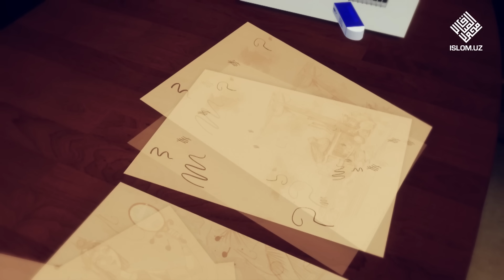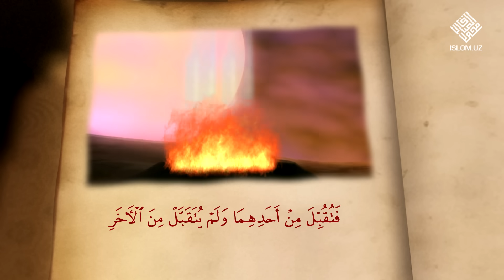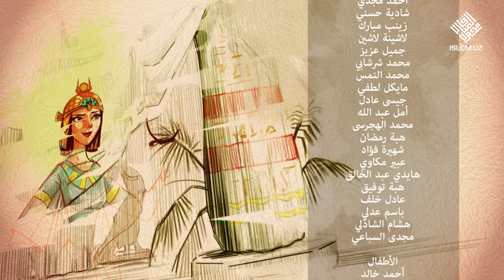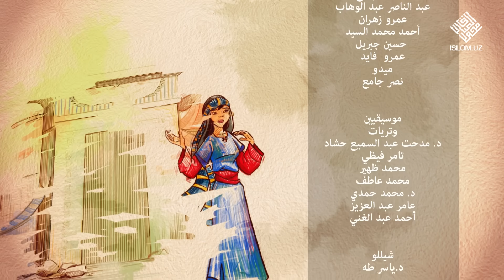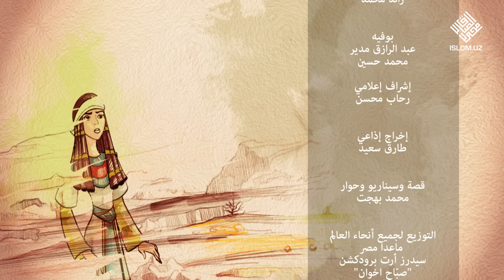02. Момо Ҳавво қиссаси (2-қисм) | Momo Havvo qissasi (2-qism) | Қуръонда зикри келган аёллар қиссаси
Қуръонда зикри келган аёллар қиссаси | Qur'onda zikri kelgan ayyolar qissasi
Момо Ҳавво қиссаси (2-қисм) |  Momo Havvo qissasi (2-qism)

Islom.uz порталининг Telegram каналига обуна бўлинг